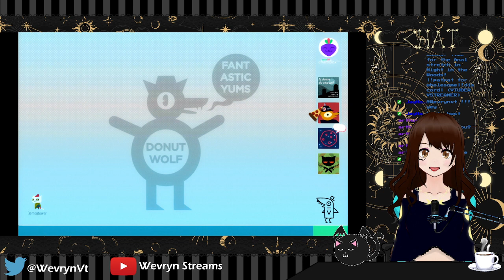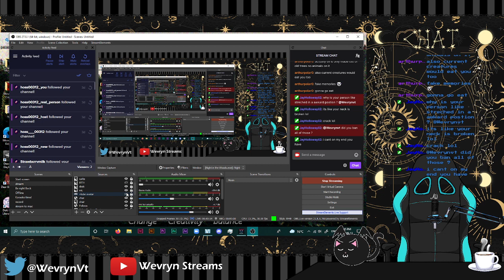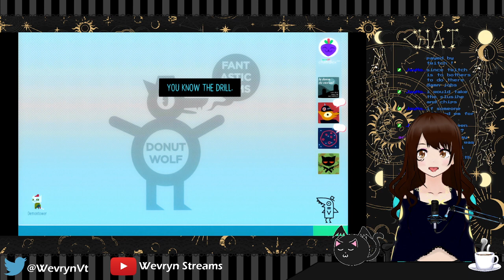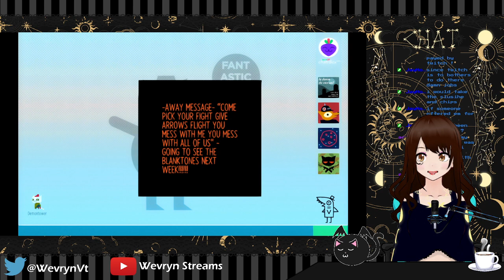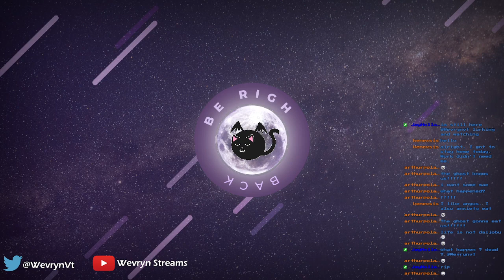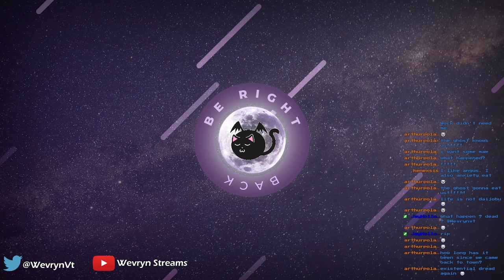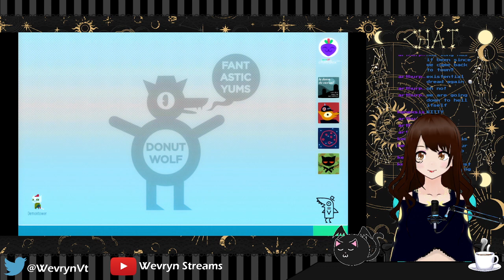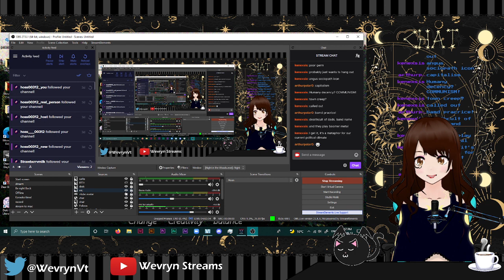Time for the final stretch in Night in the Woods! |!patpat for wholesome|!discord| (VTUBER VSTREAMER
At last, time to finish all of Night in the Woods! What an interesting game that I didn't expect to take as such a turn as it did but I'm glad I was able to play it through~

-- Wanna catch these streams live?---